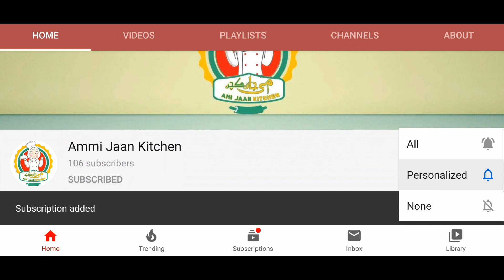RESTAURANT STYLE CHICKEN GINGER RECIPE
Salam. Today we have Chicken Ginger Recipe which is famous in Pakistani Restaurants. Check this delicious recipe video. Hope you guys will like it.